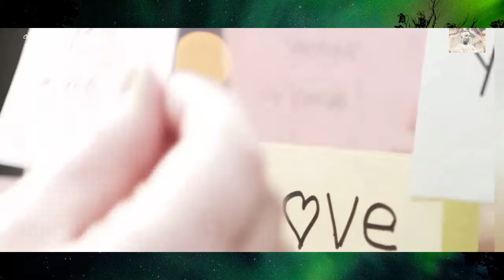MUQAAL 💯 QURXOON & FRANCE PARIS Shorts videos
mahuran official Shorts